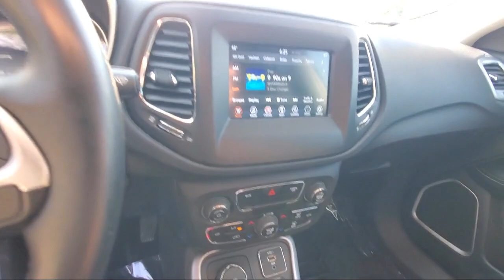2019 Jeep Compass Latitude St. Cloud Sartell Waite Park Monticello Buffalo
2019 Jeep Compass Latitude Stock Number: 230807A Vin:3C4NJDBB0KT657332.